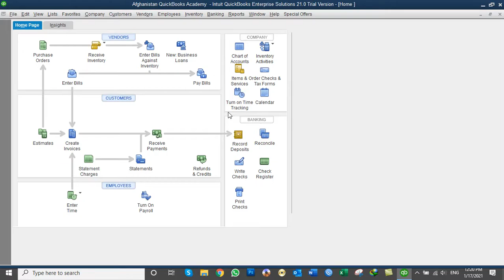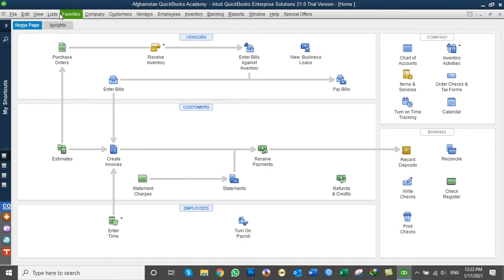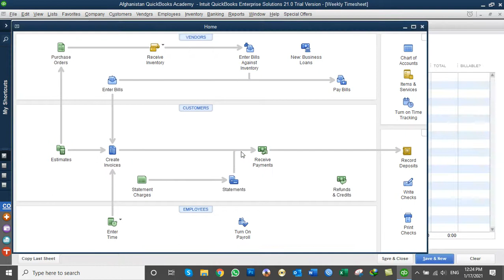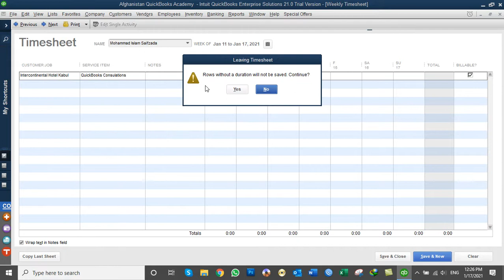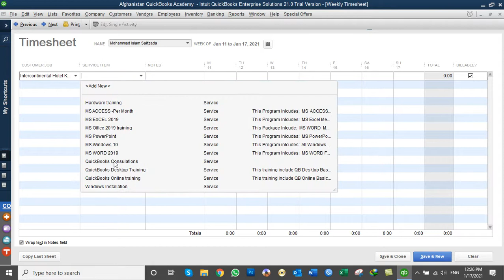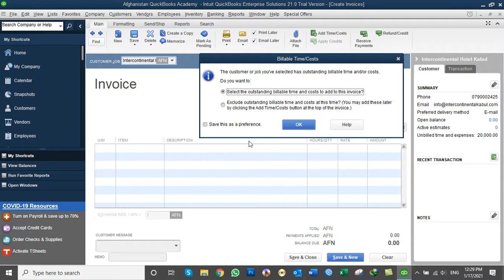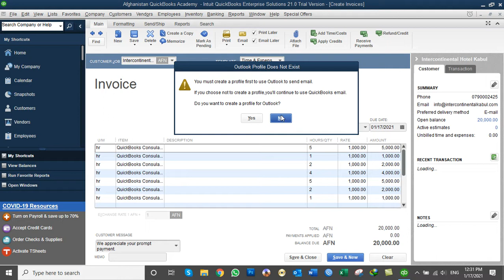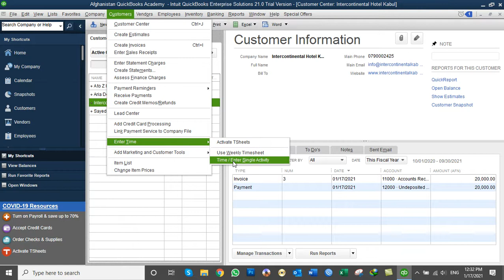QuickBooks 2020 training in Dari: Day39 - Working Enter Time Use Weekly timesheet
In the Video you will learn All About:
Enter Time -  Use Weekly timesheet in QuickBooks